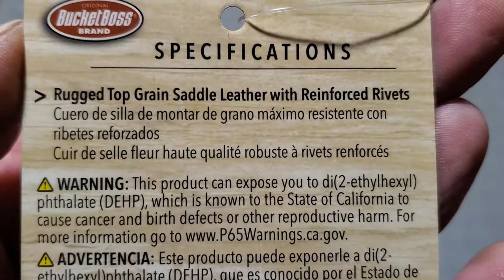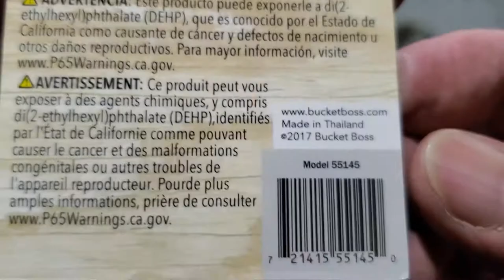BUCKET BOSS Original Series Saddle Leather Pliers Holder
This is a very affordable and belt friendly pouch. It is designed to carry a pair of pliers but I've used it for scissors as well. It's made with genuine leather that's stitched and riveted at key points. The leather is finished and embossed on the out-facing side. The other side is unfinished and rough. It's a good looking pouch but just like all untreated leather products exposed to air conditioning... it's dry as a bone. I'll have to treat the leather with a conditioner and I recommend that you do the same.